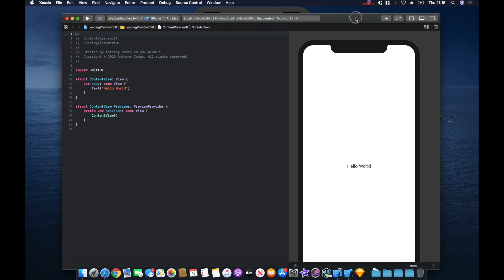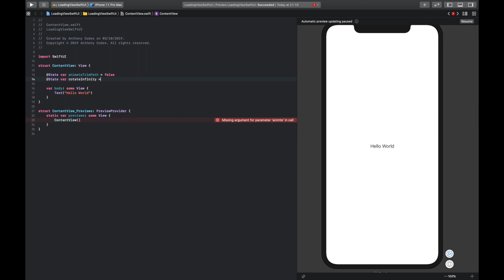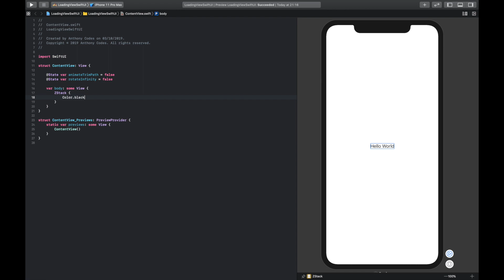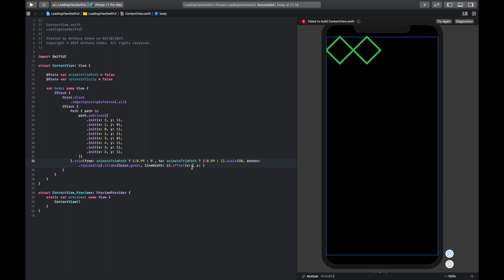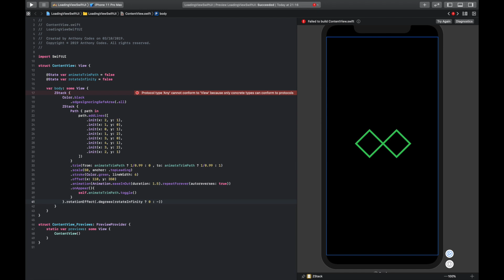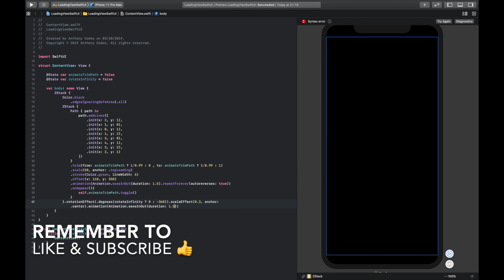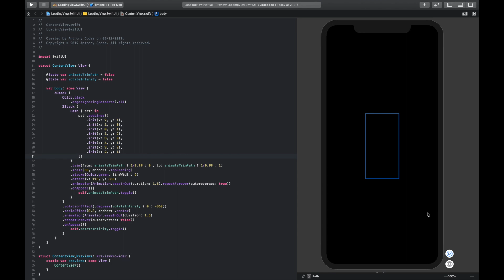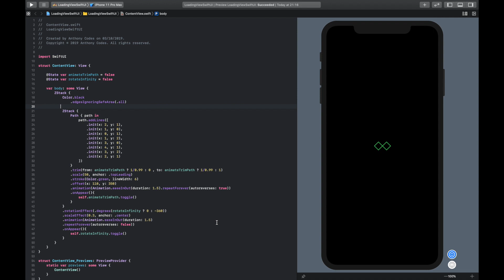SwiftUI Tutorial - How to create a Loading Screen Animation using Xcode 11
Hello and welcome in todays video we are going to be creating a Loading Screen. We are going to be using SwiftUI and Xcode 11.

We are going to be using path to create our space in SwiftUI then we are going to add this to out View inside a VStack where are going to animation our shape.

I hope you have all enjoyed this tutorial on How to create a Loading Screen Animation using Xcode 11.

Contribute to my channel and help me go full time on YOUTUBE! I want to make more iOS tutorials for you guy! 👍